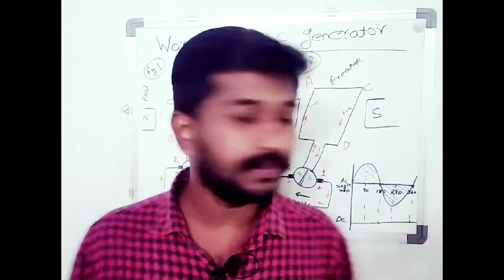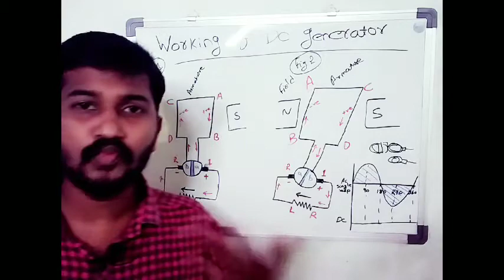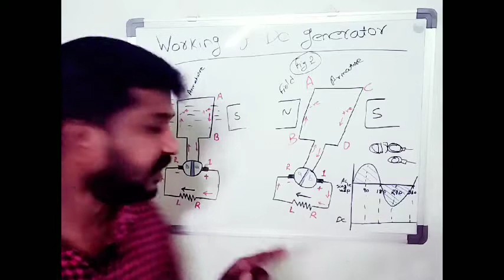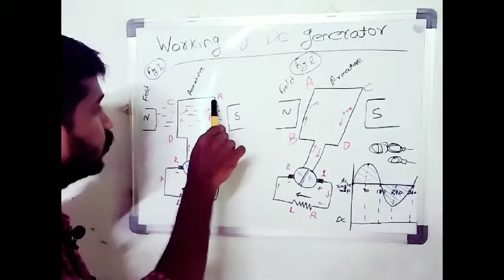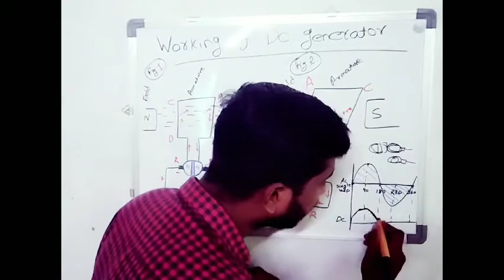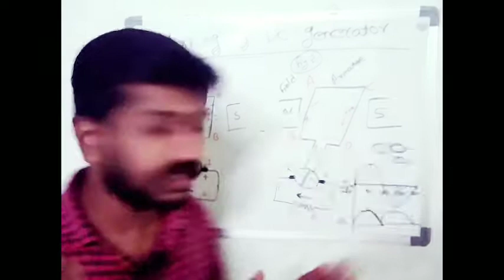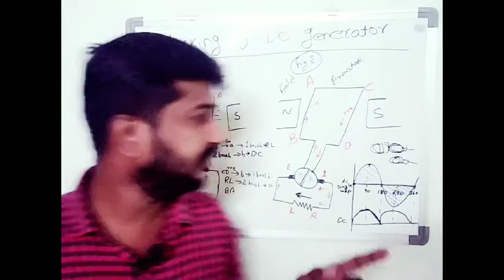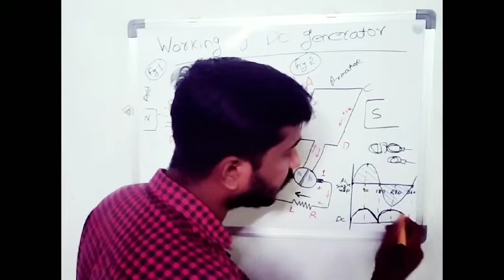Working of DC Generator